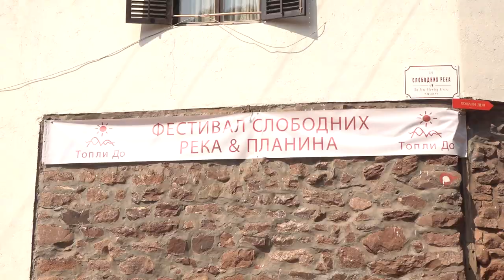FESTIVAL SLOBODNIH REKA I PLANINA